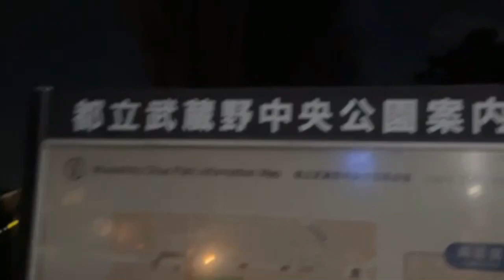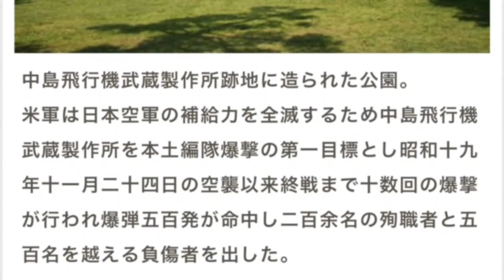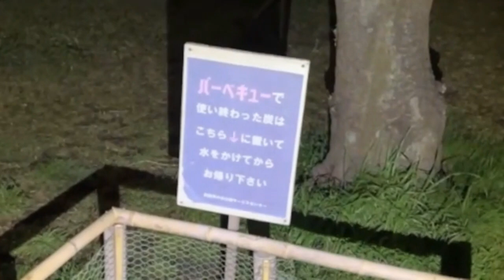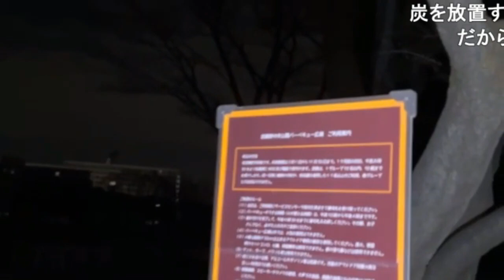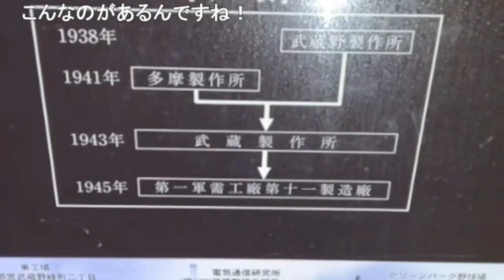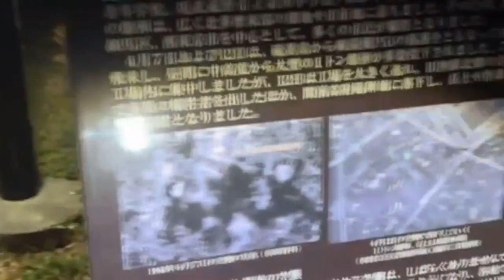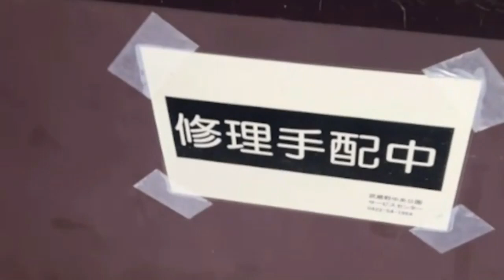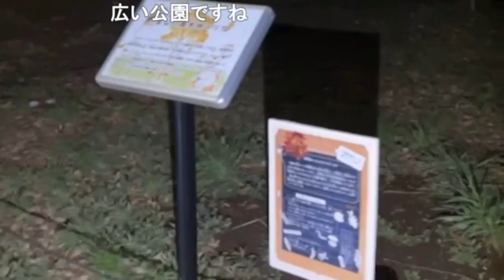武蔵野中央公園（東京都武蔵野市）中島飛行機武蔵製作所跡地【心霊スポット散歩検証生配信】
自販機チャンネルはサブアカウントに独立しました！

日本全国面白い自販機あったら
情報コメント欄にお願いします
生配信の映像素材ですので
ご理解の上がご覧ください！

心霊動画の場合
いわく引用元：全国心霊マップ様